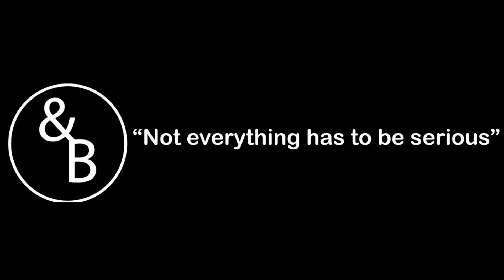AndB - Shopping for Insurance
Bruno Lindia's guest on &B:  Insurance expert Dana Bouwman talks about shopping for insurance.

Be sure to watch the whole video so you see Dana shares her expertise on this topic.

Dana Bouwman has been helping companies identify, quantify, and manage their risks since February 2017 and has been with Insight Insurance & Risk Management since September 2018. Upon entering the industry, Dana was quick to complete her Canadian Accredited Insurance Broker (CAIB) designation. Dana’s experience and education has driven her to specialize working with construction, engineering, architecture, and technology companies. She was selected for the Insurance Business Magazine ‘Young Guns’ 2019 list.

Bruno Lindia has been referred to as the “Professional People” expert. He has professionally interviewed over 150,000 professionals in all walks of life.
As a syndicated host since 2018, Bruno produces a creative video series that promotes your story and your brand. These interviews have been of a confidential nature but now, for the first time, Bruno is bringing a selection of these priceless business encounters to your screen in order to share incredible lessons in both life and business.
The video series highlights individuals who have done amazing things and want to share their stories with you.
The depth of ideas and insight can help you advance your career and strengthen your personal and professional relationships.
Bruno is continually inspiring executives and their teams to be extraordinary! He has, since 2014, built a professional recruiting and search company.
He co-founded a “Hall of Fame Coaching program” that helps coaches influence the best behavior in athletes.
Bruno is currently the President and founder of the Professional Search Academy, a two-time author of “Don’t Bet on It” and “10 Discussions for Effective Leadership”, and the creator of the “Dream Reach…Achieve” Peak Performance Coaching Program.
As an interviewer, Bruno is the ideal choice to help you market your company and build your brand.

- Promote your brand and story
- Published to global audience on &B's subscription channel
- Additional viewers of your “&B” episodes through free publication on
  MegaPixx Media outlets
  pages

- Professional Peak Performance Coaching (Teams and one-on-one)
- Pre-Transformation Team Workshop
- 10 Habits of Leadership Workshop
- Professional Sales Execution Workshop
- Hall of Fame Coaching Sports Team workshop
- Entrepreneur Coaching and Training
- Franchise Consultation
- Executive Search Services’ Consultation